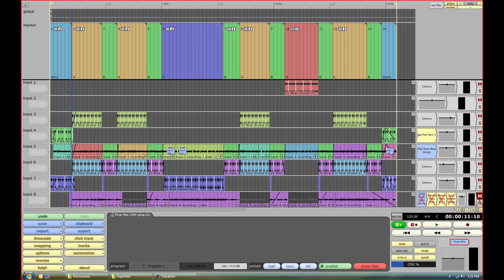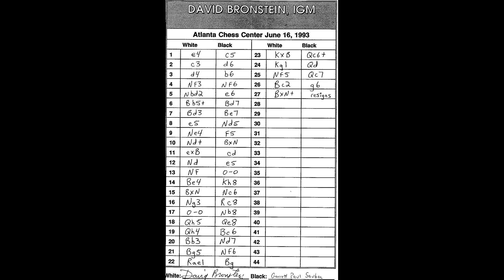Running with the RiFF (MASHUP of 25 songs)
MASHUP of 21 songs & 4 TV show themes along with a visual montage

Running with the Riff - A 21 RiFF Salute
Start Me Up
Running with the Devil
Revolution
Love is the Drug
Satisfaction (I Can’t Get No)
The Muppets
Aqualung
Layla
Limelight
Tomorrow Never Knows
Day Tripper
Star Trek
Peace Sells
Iron Man
Wrathchild
Ain’t Talkin’ Bout Love
Don’t Fear the Reaper
Get Smart
YYZ
Take 5
Ace of Spades
Mission Impossible
Bombtrack